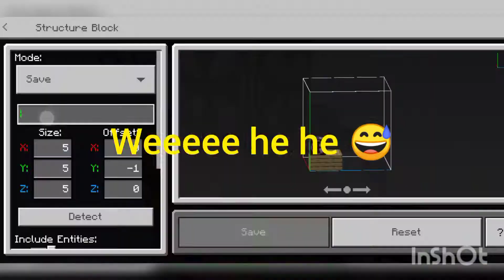Minecraft : How to build a infinite loop trap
Minecraft: how to build infinite loop trap